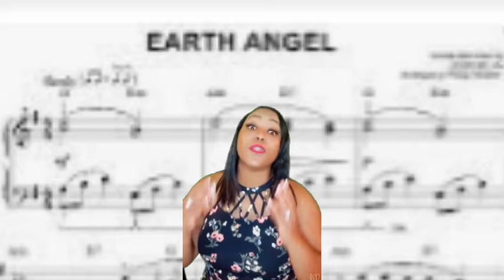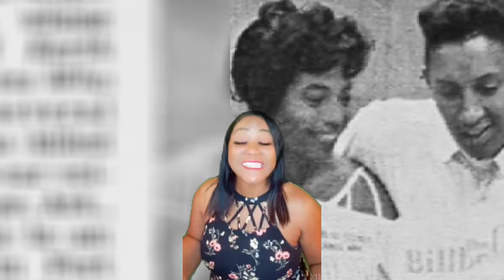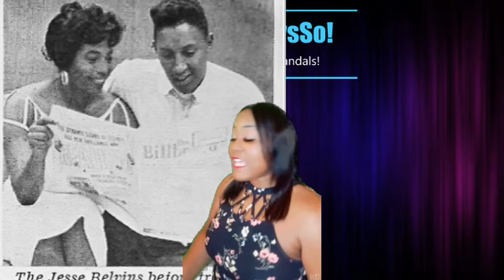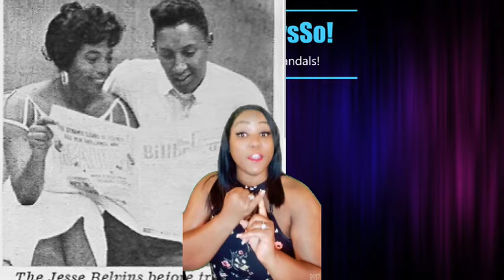JESSE BELVIN, Racism Led to Loss of the Greatest Celeb Love Story Ever! - OLD HOLLYWOOD SCANDALS!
JESSE BELVIN

🙋🏾‍♀️Hey Guys!

Jesse's life was so tragic!

0:00 INTRO

00:42 Beginning of Jesse's Story

06:50 Jesse's Love Comes

08:10 Joann is an early BEYONCE BOSS

16:07 Success challenges their love

20:45 Racist Concert

23:42 TRAGEDY CAR CRASH

37:42 TRUE LOVE OUTRO